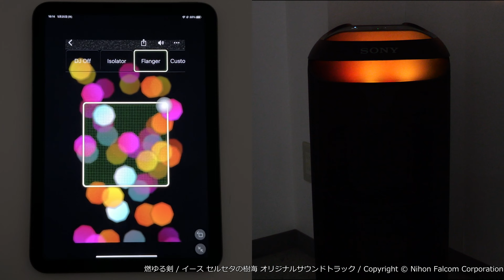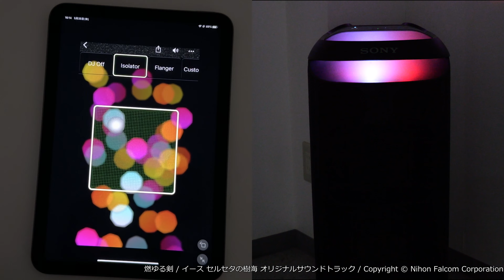【レビュー】ソニーのスピーカー「SRS-XV800」で音楽を再生しながらモバイルアプリで音にエフェクトをかけまくる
音楽に合わせて虹色に光ってパーティーを盛り上げまくりなソニーの大型アクティブスピーカー「SRS-XV800」でスマホからDJ＆ライティング調整してみた - GIGAZINE

2000年4月1日より運営している老舗ニュースサイト。1ヶ月のページビューは2018年1月時点でRSSなど含めて約9946万、1ヶ月のユニークユーザー数は約2471万。読みは「ギガジン」、オンラインマガジンとしてギガバイト級のサイトという意味で、「MAGAZINE（雑誌）」＋「GIGA」を由来とする造語。